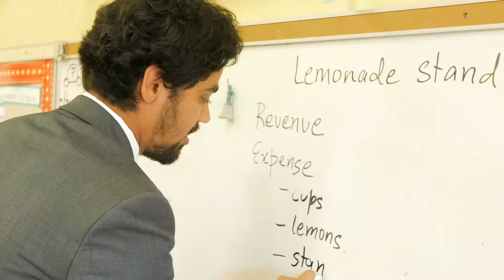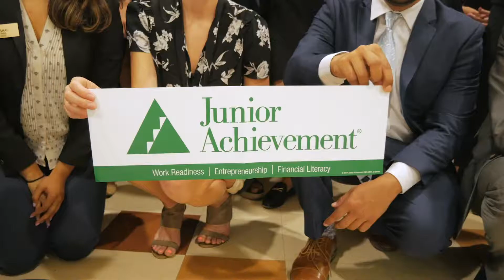JASoCal honors Dean James Ellis and The USC Marshall School of Business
On November 8, 2018, JASoCal recognized Dean James Ellis & The USC Marshall School of Business with the JA Spirit of Achievement Award.